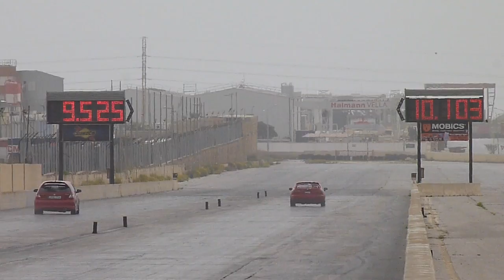April 2018 Festa Di Honda Run 04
15th April 2018 - Instead of a normal Sunday morning at Hal Far Raceway, Festa Di Honda was Run. Sadly there was quite a poor turnout, however those there battled it out in the "Open", and "Time Handicap Racing" Brackets.